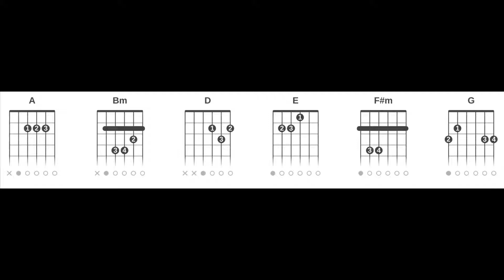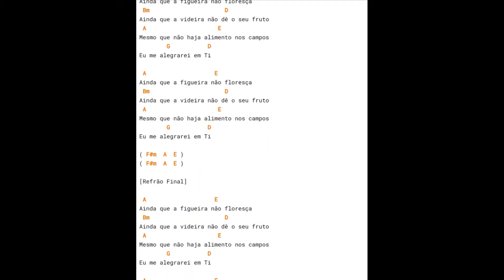Fernandinho - Ainda Que a Figueira (Cifra Rápida Completa Vídeo Curto Sem Embromação)